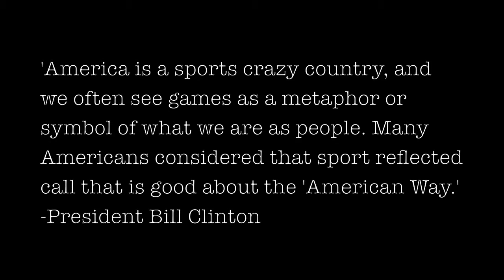The Era of Sports